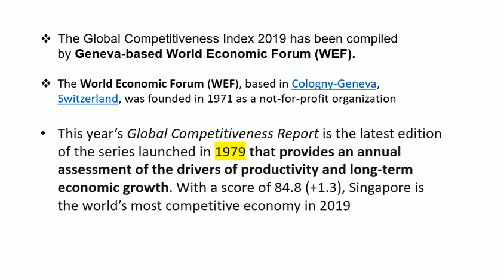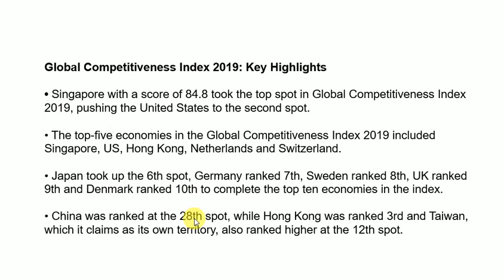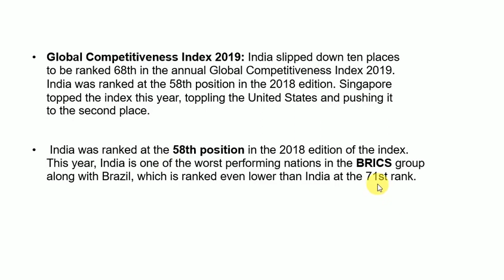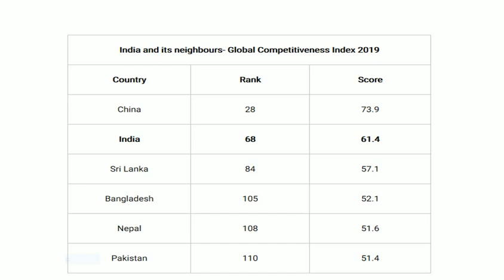GLOBAL COMPETITIVENESS REPORT/ INDEX 2019 [WEF]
UGC NET GEOGRAPHY MCQ SET 1
I GEOGRAPHY MCQ FOR UGC NET/JRF EXAM SET- 2
GEOGRAPHY MCQ FOR UGC NET/JRF EXAM SET 3
GEOGRAPHY MCQ FOR UGC NET/JRF EXAM SET- 4